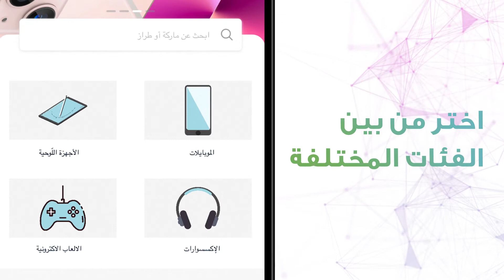كيفية شراء المنتجات على تطبيق Hyke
تعرّف على تطبيق Hyke الخاص بنا وكيفية الشراء من خلاله بسرعة! شاهد هذا الفيديو التوضيحي أو تواصل معنا إذا احتجت مزيداً من المساعدة.